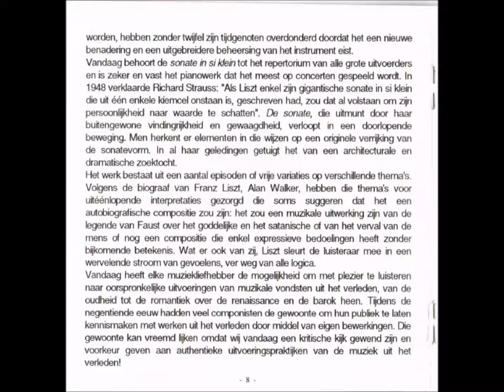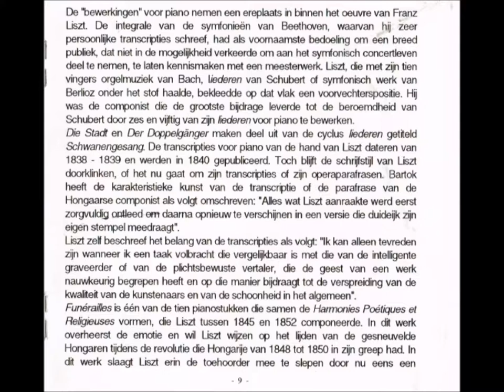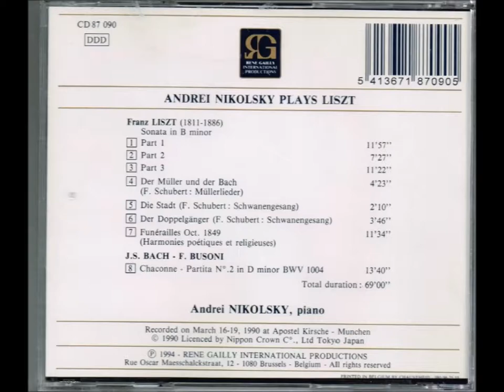Andrei Nikolsky Liszt/Schubert/Bach/Busoni 1/3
Andrei Nikolsky (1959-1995) Liszt 1/3
1/3 Liszt - Sonata in B minor
                1 = 11’57’’   2 = 7’27’’   3 = 11’22’’
CD Rene Gailly    87 090
opname 16-19 maart 1990 Munchen